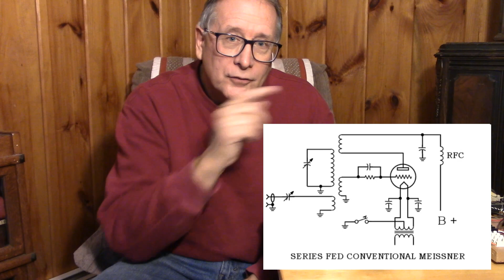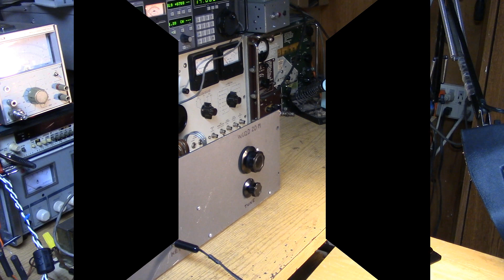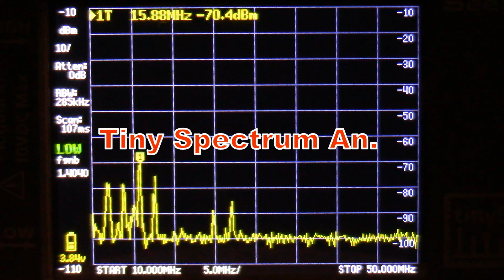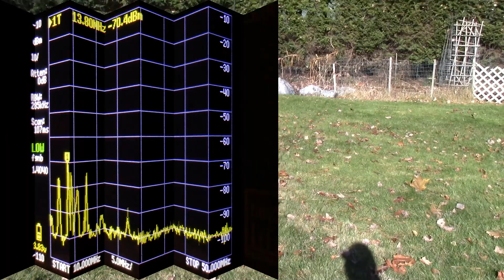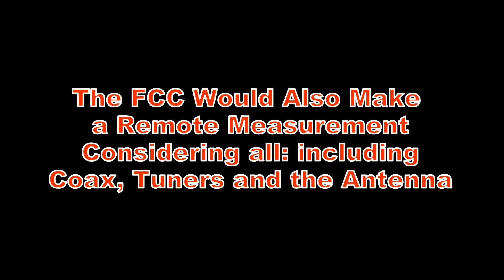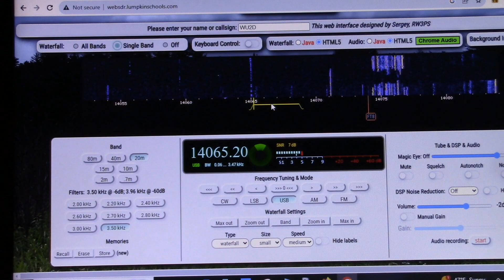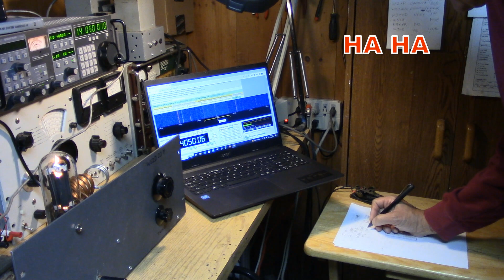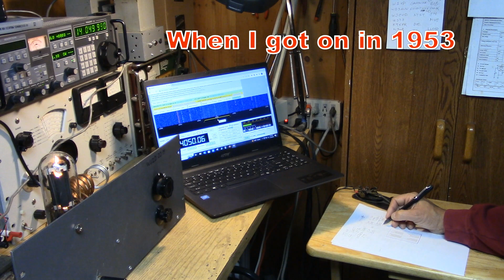Is My 20 Meter Hartley Legal?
Ok so my primitive 20Meter Hartley Oscillator made some noise. But can it be tamed enough to be legal on the Ham Band?